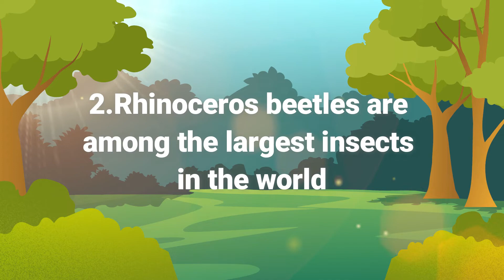The 5 most outstandingly interesting facts about Rhinoceros beetles - RHINO BEETLE SECRETS REVEALED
The 5 most outstandingly interesting facts about Rhinoceros beetles

Rhinoceros beetles are a class of scarab beetles and are well-known for their distinguishing ‘horns’.

Hey! Welcome back to another episode of Natural Animal Wonders! Here, we have something for everyone; from top 10 style informative videos, mind-blowing facts, and engrossing topics of what weird and wonderful things the animal world has to offer! If not, then come and join us and never miss out on any of our latest, freshest uploads as soon as they’re available. Now, kick back, relax, and let’s sink our teeth into today’s content!

Natural Animal Wonders is a collection of the most amazing and fascinating content that exists. We provide our community with short documentaries, informative and educational videos, viral and trending topics, and everything in between! If we think it’s worthy, we’ll provide you with an upload! Speaking of community, we have the best! Find out why for yourself.